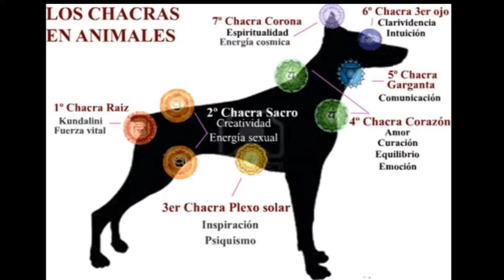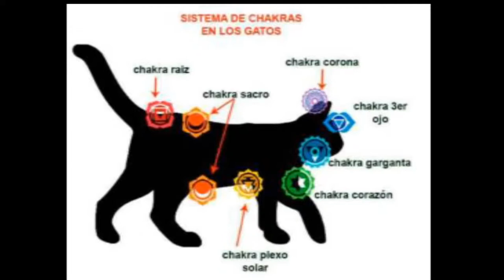AROMATERAPIA Y ENERGIA EN LAS MASCOTAS - ANDREA CORPANCHO